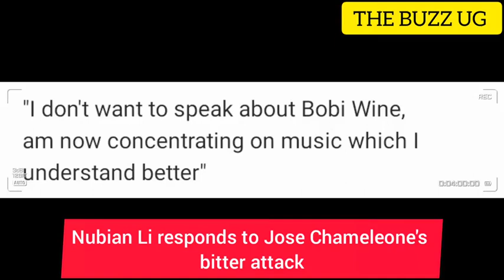TROUBLE😲: Fear in speaker Jacob Oulanya's office😲prayers for Thomas Tayebwa! Nubian Li is not a joke